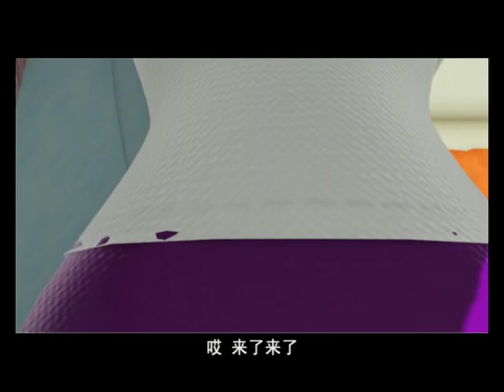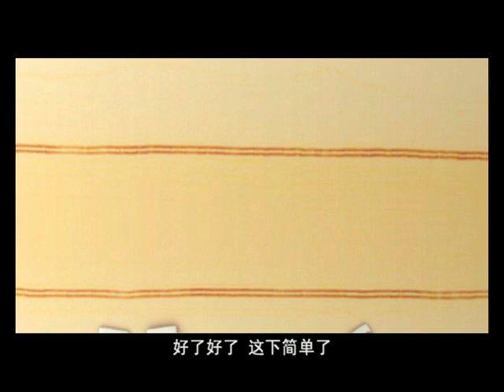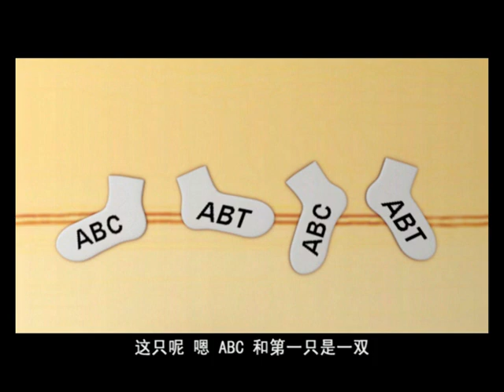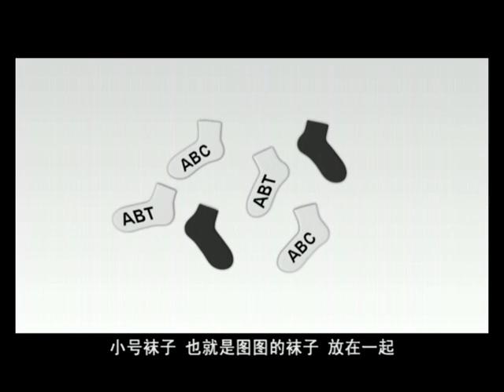图图的智慧王国数学 09 袜子一双双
本剧以一位3岁的幼儿园小朋友大耳朵图图为主人翁，富于幻想、语出惊人。在常人眼里看似普通的事情，他却能问出你意想不到，同时又让你开心至极的问题。他有超级的模仿能力。在幼儿园里勤学善问、智商高于一般小孩子，他学习成绩好、聪明、不娇傲，深受老师和同学们的喜爱，再加上小美、大龙、帅子，当这几个友好，富有同情心，富有正义感的小朋友聚在一起的时候，一系列充满童趣而精彩的故事，就上演了。所有的故事都贴近小孩子的生活圈子，是每个小朋友在生活中都可能遇到的事情。大耳朵图图和朋友们用他们自己的方式一起去解决问题而引发了一系列故事。通过观看故事，小朋友们不仅能了解一系列与自然科学有关的知识，同时还能培养小朋友们的逻辑思维能力，并且能教导小朋友在日常生活中要多培养良好的行为习惯及思想品德，还能学习在生活中的自我保护，养成自己发现问题并解决问题的好习惯。